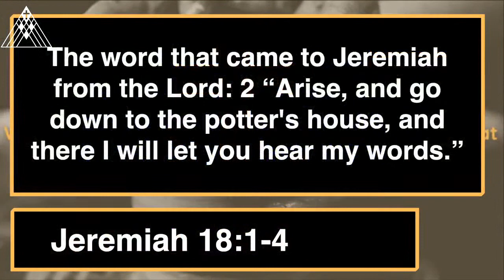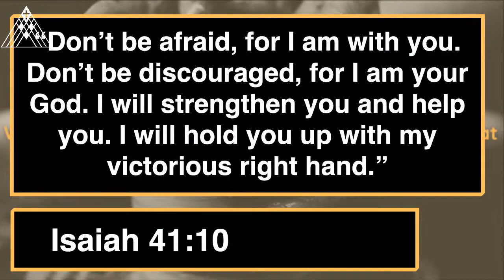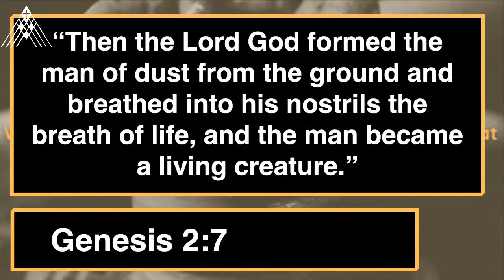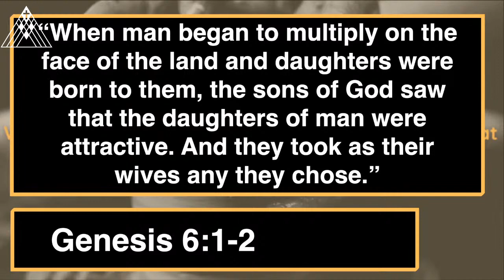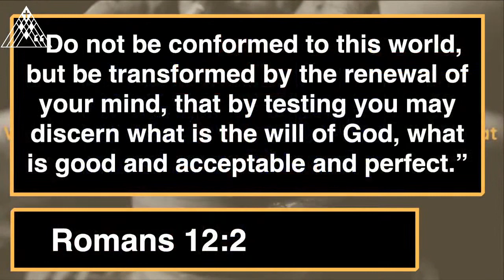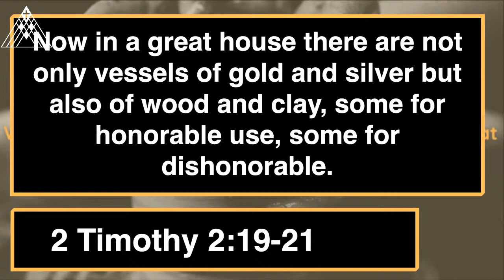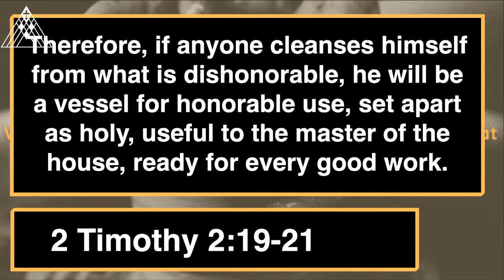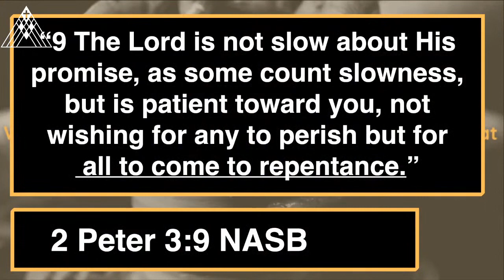The Vessel of Honor | Handcrafted | Pastor Shaun Hardie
New to our channel? We would love to connect with you
To support our ministry and help us continue reaching villages and changing lives,